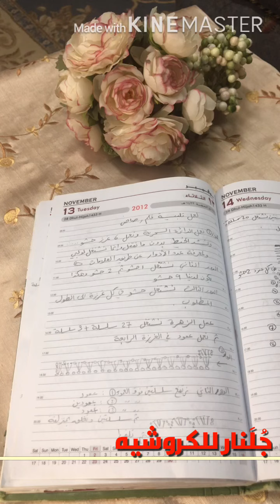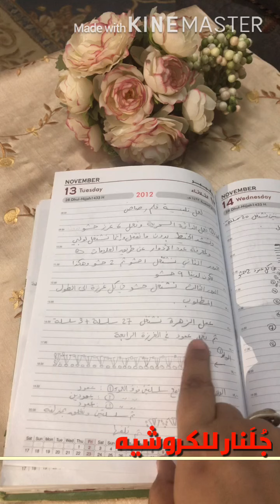كروشيه الوردة الملفوفة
طريقة عمل الوردة الملفوفة

حياكم الله في حسابي على الانستقرام